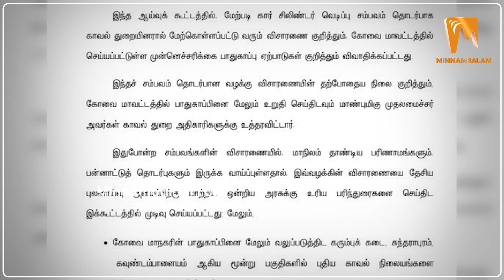Coimbatore Car Blast | கோவை கார் வெடிப்பு: யாருக்கு வைத்த குறி?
Script - Vinodh Arulappan
Voice - Abdul Rafik Bagurudeen

About Minnambalam